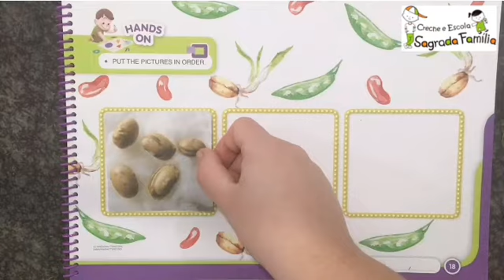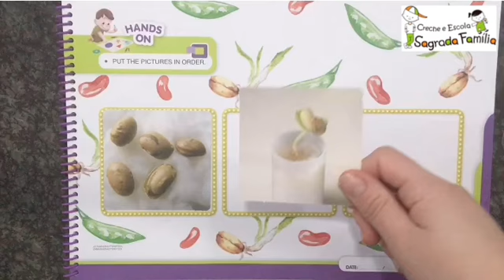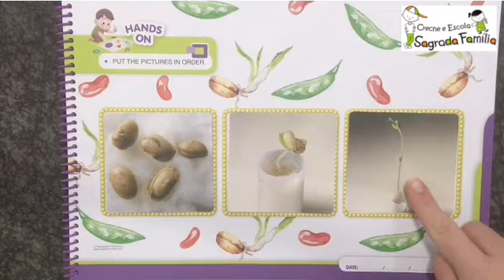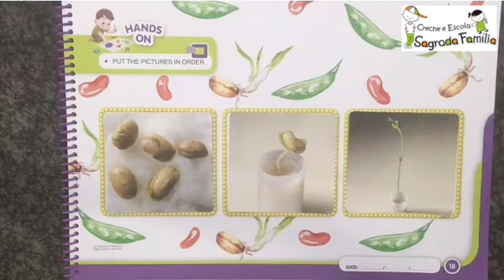Infantil 4 🦁 22/06